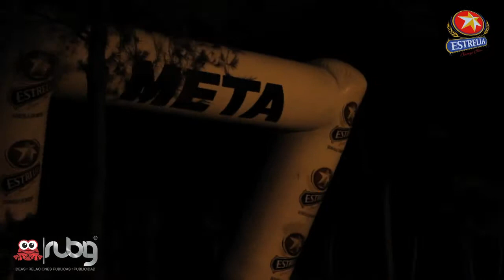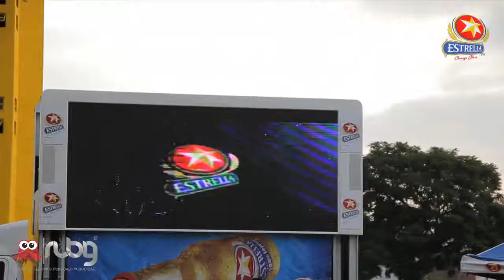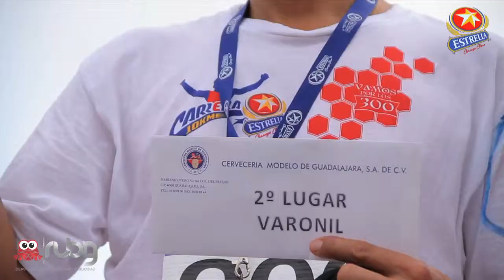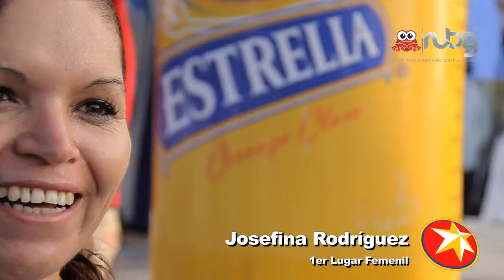RUBIG_CARRERA_ESTRELLA_2012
Desarrollo, Planeación y Ejecucion de estrategia: RUBIG
Diseño de Imagen: Sergio Orozco
Produccion de Video: Augusto de Alba

Coordinación de  cada uno de los elementos necesarios para llevar acabo la carrera y su imagen a fin de crecer el evento a publico de la cervecería. (Imagen, logística, promoción, premiacion, etc...)